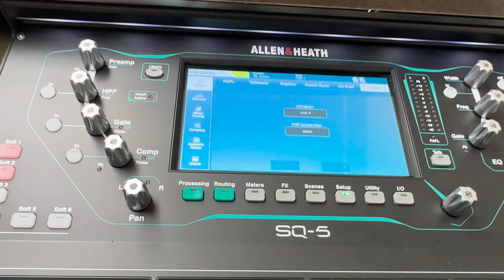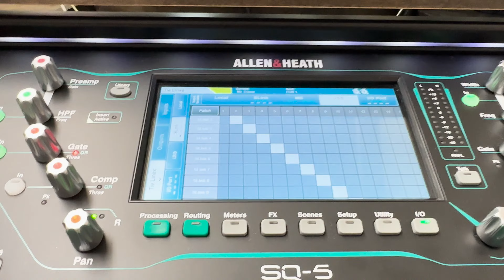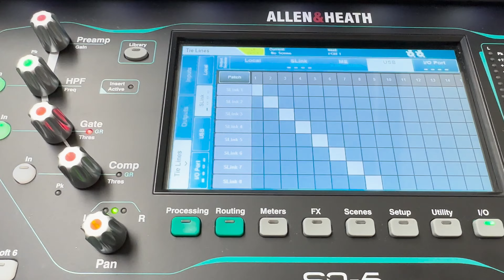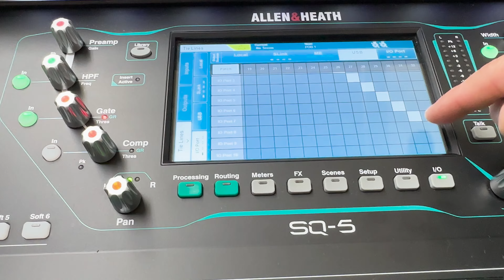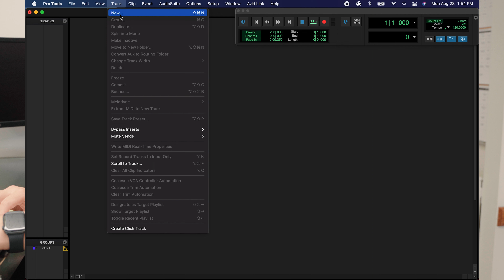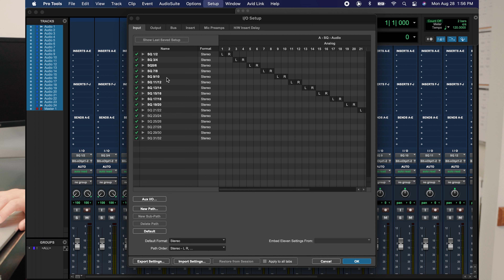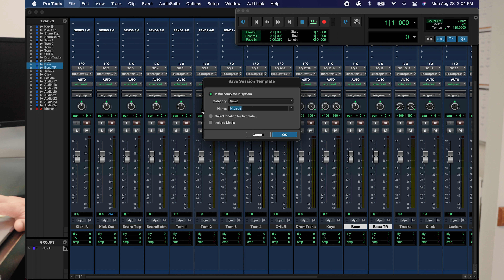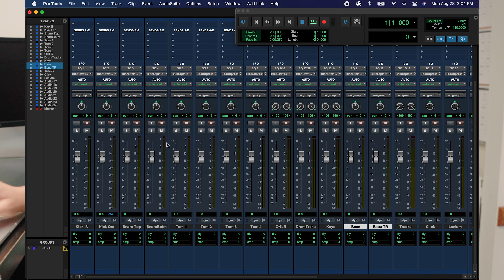COMO GRABAR A PRO TOOLS UN MULTITRACK CON LA ALLEN AND HEATH SQ5, SQ6, SQ7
Behringer P1
Behringer P2

Microfonos:
Shure W184
Sennheiser EW 100

Software:
Adobe Premier
Pro Tools
Ableton Live Standard
Mainstage

Plugins:
Sountoys
Slate Digital
Waves Diamond
Softtubes
Plugin Alliance
Valhalla

Instrumentos Virtuales
Omnisphere
Arturia V Collection
Hybrid

Mi Equipo
Escritorio

Microfonos:
Soyuz 013 FET